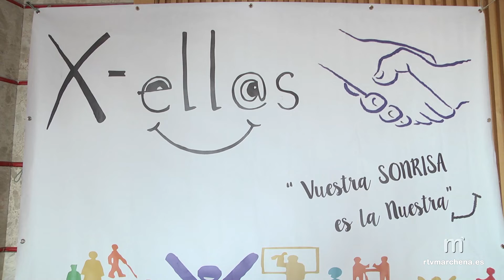La Fuente del Niño se iluminará de naranja en el Día Mundial del Síndrome DYRK 1A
PUBLICA RTVMARCHENA

Con motivo del Día Mundial del Síndrome DYRK 1A que se conmemora el próximo viernes 21 de agosto, la Fuente de la Constitución, conocida por todos como la Fuente del Niño, se encenderá de color naranja y permanecerá así todo el fin de semana como muestra de solidaridad con los que padecen esta enfermedad ultra rara.

Se trata de una petición que la asociación marchenera X-ellos ha trasladado a nuestro Ayuntamiento en apoyo a todas las personas que conviven con esta patología, un síndrome muy poco frecuente que afecta a un gen encargado del desarrollo cerebral que se encuentra en la región crítica del Síndrome de Down.

A nivel mundial hay tan solo 400 casos diagnosticados, de los cuales 16 se corresponden con familias españolas, dos de ellas pertenecientes al municipio de Torre Pacheco, en la Región de Murcia.

Con este gesto, el área de Igualdad y Asuntos Sociales se suma a la solicitud de la Asociación X-ellos, demostrando que el Ayuntamiento de Marchena respalda la causa de dar visibilidad a las enfermedades raras a fin de que se pueda encontrar soluciones para todas ellas. De esta forma, a partir de mañana la fuente del niño lucirá de naranja con la esperanza de alcanzar una mayor concienciación y difusión acerca de este síndrome que por ser poco frecuente y es a menudo desconocido.